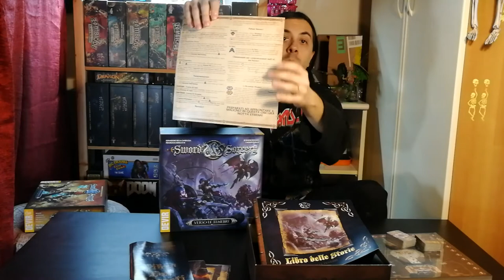Sword And Sorcery - Verso le Tenebre - Cosa ne penso?